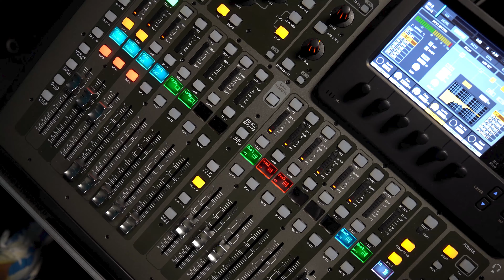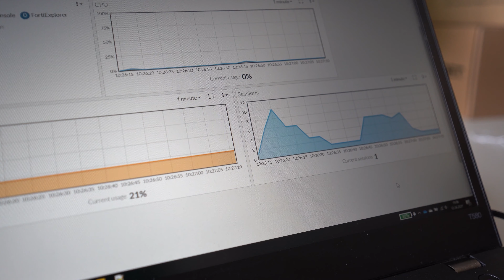Case study ze współpracy z firmą WEC Communication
Prezentujemy Wam efekty naszej współpracy z agencją WEC Communication, która świadczy kompleksowe usługi komunikacyjne dla swoich klientów.

Od czego wszystko się zaczęło? Co dzięki tej współpracy zyskała agencja? Jakie problemy i z pomocą jakich rozwiązań udało nam się wspólnie rozwiązać? W końcu jak wdrożenie wpłynęło na codzienną pracę osób zatrudnionych w WEC Communication?

Koniecznie zobaczcie materiał, w którym Tomasz Węc – CEO WEC Communication, Maciek Leszczak – System Engineer w Veracomp – Exclusive Networks oraz Grzegorz Szałański – kierownik zespołu Fortinet w Veracomp – Exclusive Networks odpowiedzą na wszystkie te pytania i szczegółowo wyjaśnią jak przebiegało wdrożenie.

Together